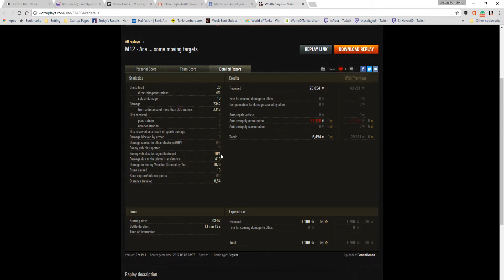M12, Ace Tanker and Confederate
This replay was provided by FendaBenda in the M12 and took place on Murovanka on 3rd August 2017. It resulted in an Ace Tanker and Confederate.